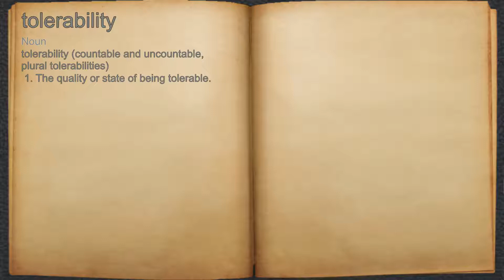What does tolerability mean?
A spoken definition of tolerability.

Intro Sound:
Typewriter - Tamskp